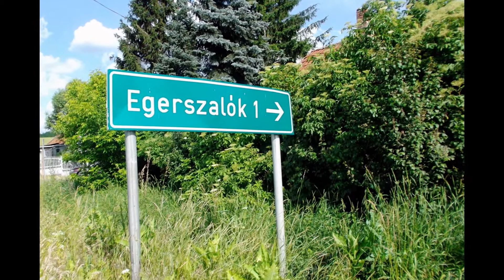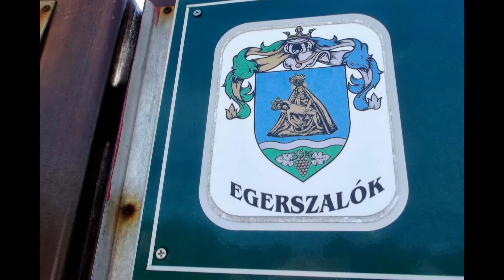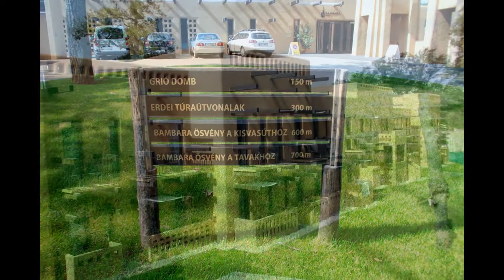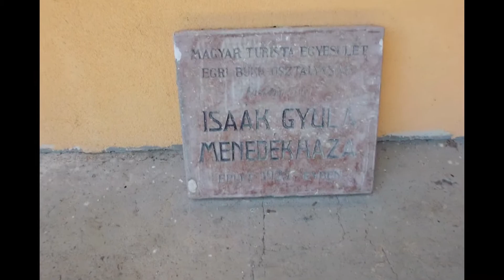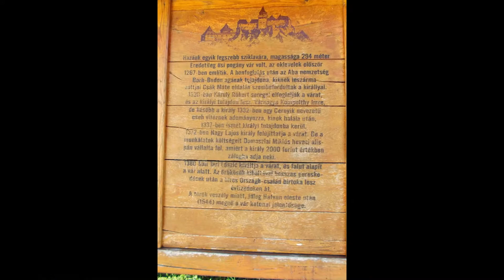Egerszalók - Felsőtárkány - Sirok - Bükkszék 2013. június 14-16.